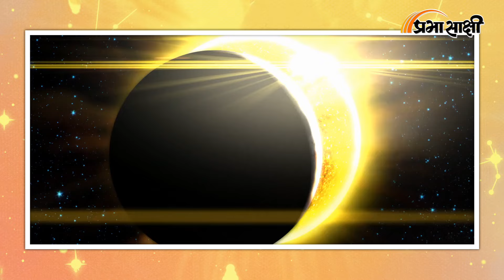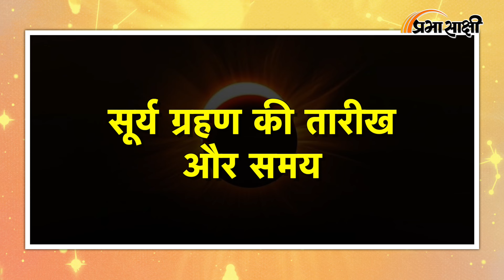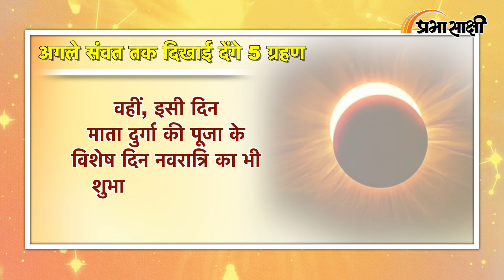Surya Grahan 2024 : साल का पहला सूर्य ग्रहण भारत में दिखेगा? जानें क्या कहते हैं ज्योतिषी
इस साल 2024 में 8 अप्रैल को पहला सूर्य ग्रहण लगने जा रहा है। इस सूर्य ग्रहण को इसलिए भी खास माना जा रहा हौ क्योंकि 50 सालों बाद इतना लम्बा सूर्य ग्रहण लगने जा रहा है। ग्रहण की अवधि की बात करें, तो 8 अप्रैल 2024 को लगने वाले इस सूर्य ग्रहण की पूरी अवधि 4 घंटे 25 मिनट की होगी। वहीं, साढ़े 7 मिनट के लिए धरती पर पूरी तरह से अंधेरा छा जाएगा। इस सूर्य ग्रहण से अमेरिका में डर का माहौल देखा जा रहा है। खबरों के अनुसार अमेरिका में सूर्य ग्रहण के दौरान स्कूल-कॉलेजों को बंद रख जाएगा। वहीं, कुछ दफ्तर भी बंद रह सकते हैं। अमेरिका से आ रही खबरों के बीच भारत में भी लोगों के मन में सूर्य ग्रहण को लेकर सवाल उठ रहे हैं कि क्या भारत में भी सूर्य ग्रहण का असर रहेगा? क्या भारत में सूर्य ग्रहण के दौरान सूतक काल मान्य रहेगा? आइए, जानते हैं 8 अप्रैल को लगने वाले सूर्य ग्रहण के बारे में ज्योतिषों का क्या कहना है।

सबसे पहले जान लें सूर्य ग्रहण की सही तारीख और समय​

0:00 intro

1:04 सूर्य ग्रहण

1:44 सूतक काल

2:53 3 राशियां सावधान

4:02 अगले संवत तक 5 ग्रहण​